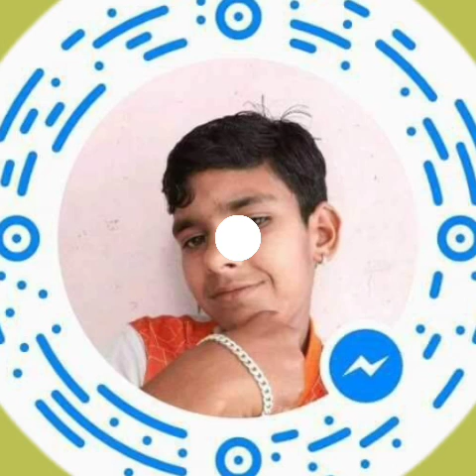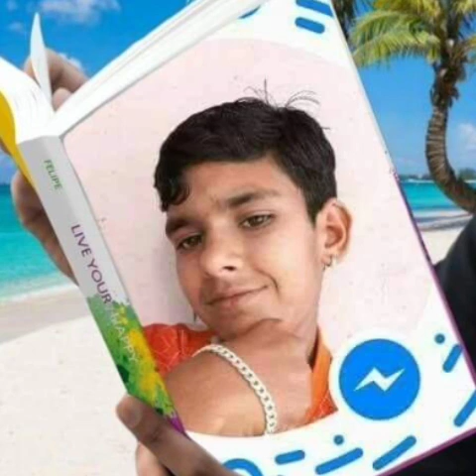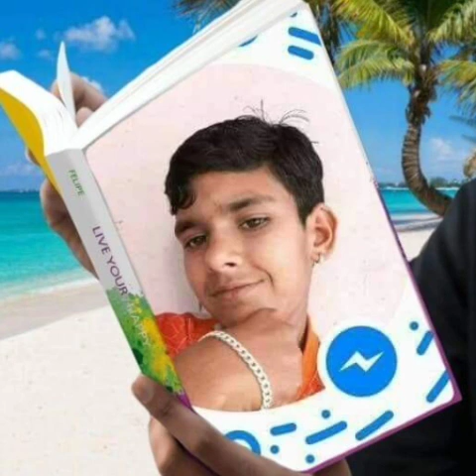Lokesh verma ji song